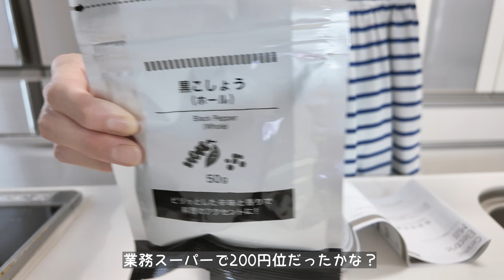パパ、今までお世話になりました。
案件じゃないよん。
KEYUCA （ケユカ）
ステンレス 電動セラミックミル

✨チワワスタイルvol,33でまろみが２ページに渡り紹介されました。

✨わんちゃんホンポ様のサイトとアプリでまろみの動画が紹介されました。

■お仕事の相談はこちらからお願いします。

🐶まろみが使っているドライヤーハウス
🐶まろみが使っているシャンプーとリンス
🐶肌質が弱い子にオススメのシャンプー
🐶引っ越し前い使っていたバスタブ
🐶歯磨き大好きになる歯磨き粉

利益はまろみのお薬や病院、オヤツ代として大切に使わせて頂いております。